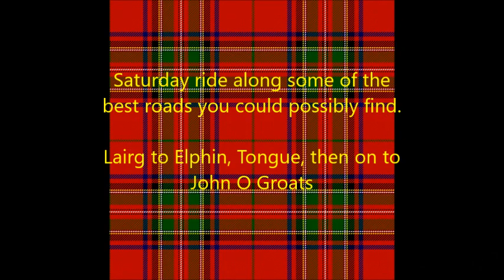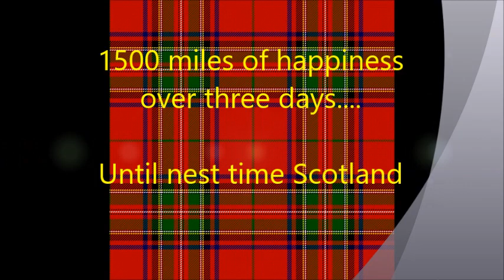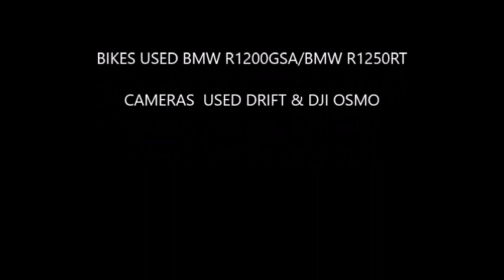BMW R 1200GSA R 1250RT SCOTLAND 2020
August bank holiday weekend 2020, 1500 mile, three day ride around west, north & east coast of Scotland.